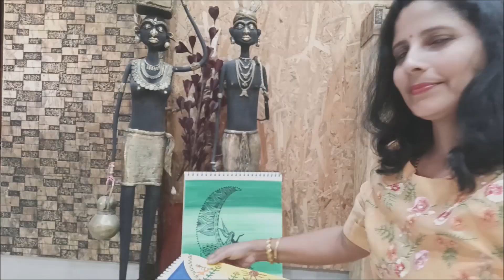Fusion Warli Art ( Theme : Fairy healing the World )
During this present challenging time when the whole world is in chaos, we all need positive vibes and healing energies to fight every odd situation. Fusion Warli is the combination of Warli images with different patterns of art. Here the theme is Fairy Healing the World.